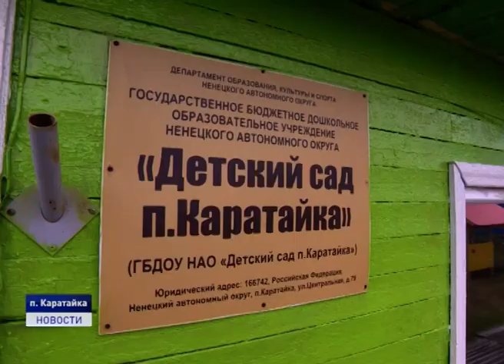ЧЕМ ЖИВЕШЬ, КАРАТАЙКА?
В Каратайке построят новый пришкольный интернат на 80 мест. Такое решение было принято в ходе рабочей поездки ВРИО губернатора Ненецкого округа Юрия Бездудного в населенный пункт. В делегацию вошли руководители профильных департаментов, парламентарии, а также представители прокуратуры, МЧС и полиции.